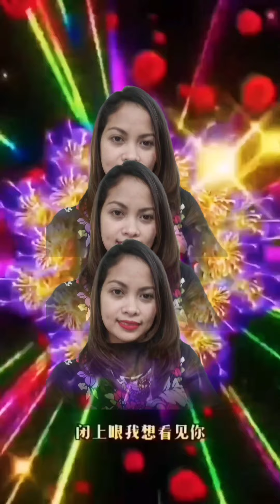Happy Happy Birthday JACKIELYN DAYAO.